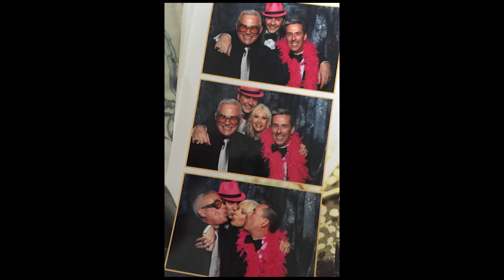Rhonda Shear Birthday Slide Show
Rhonda Shear's Birthday Slide show for her party in New Orleans at Galatoire's. @RhondaShearTV @RhondaShearTV